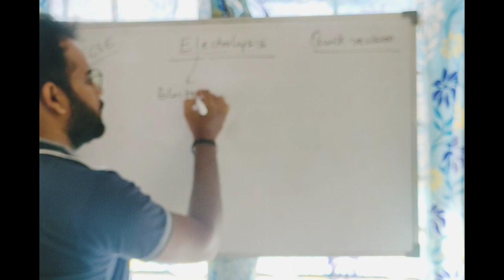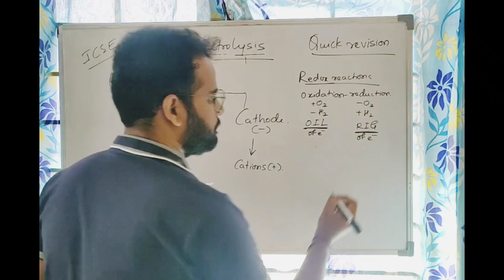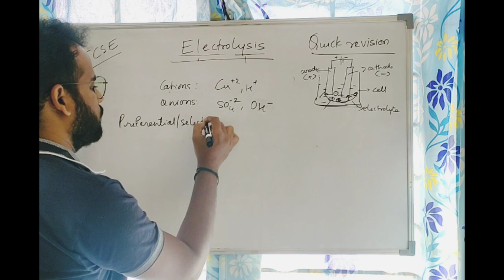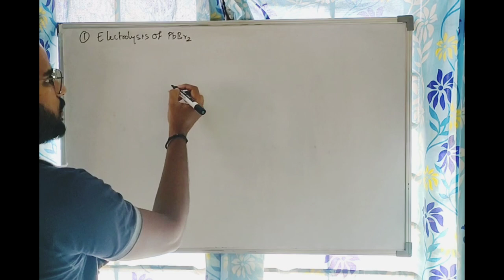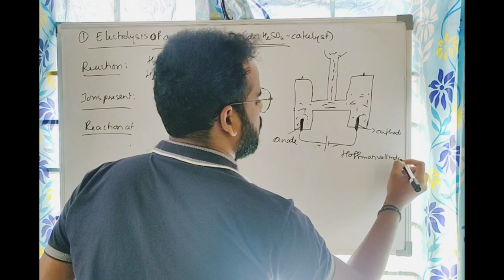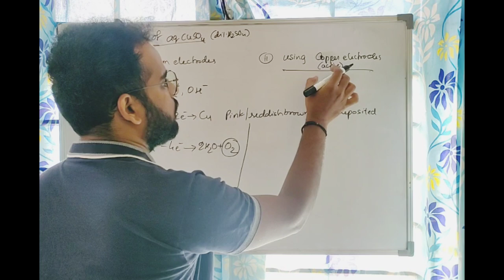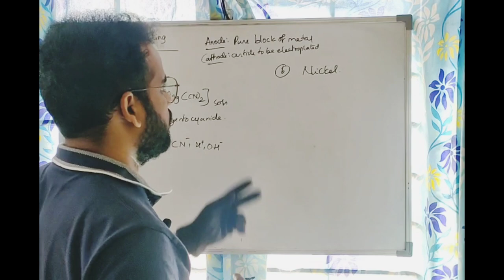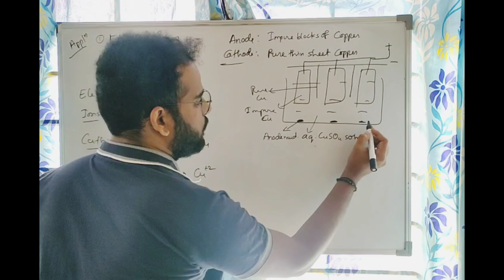ICSE | Electrolysis | Class 10 | Quick revision | Exam revision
Quick revision of electrolysis.
contents:
-Important definitions
-Electrolysis of molten lead bromide
-Electrolysis of acidulated water
-Electrolysis of aqueous copper sulphate using platinum electrode
-Electrolysis of aqueous copper sulphate using copper electrode
-Electroplating of silver and nickel
-Electrorefining of impure copper